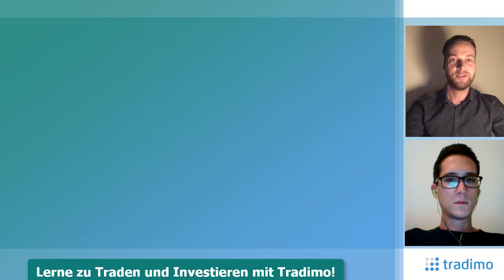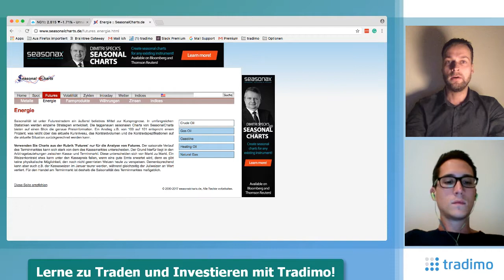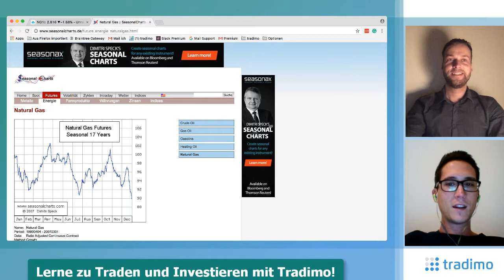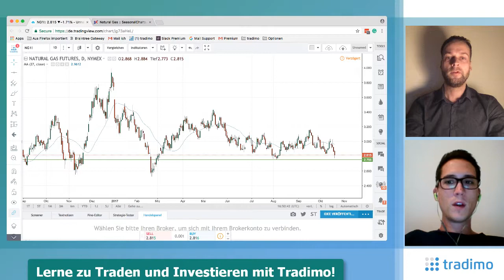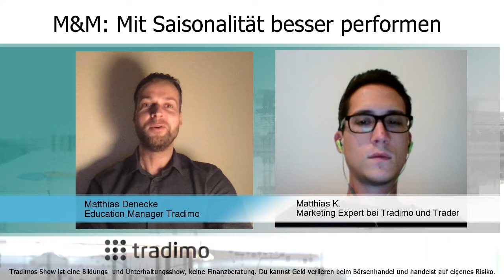Mit Saisonalität besser performen (TTS Ep. 32) | Tradimo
Long oder ? Wir zeigen dir ein Kriterium, dass dir bei deiner Trade-Entscheidung helfen kann und wo du es am besten anwenden kannst.